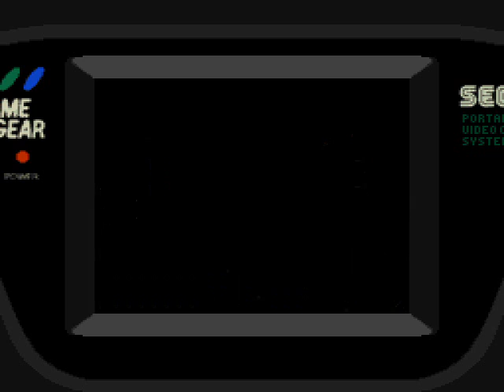crystal warriors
First battle of Crystal Warriors for Game Gear.